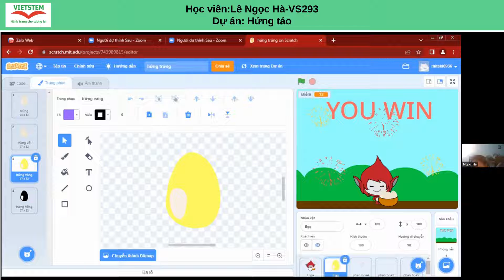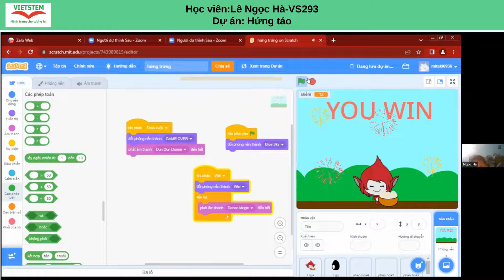Hứng Táo - Lê Ngọc Hà - Lớp lập trình Scratch VS293